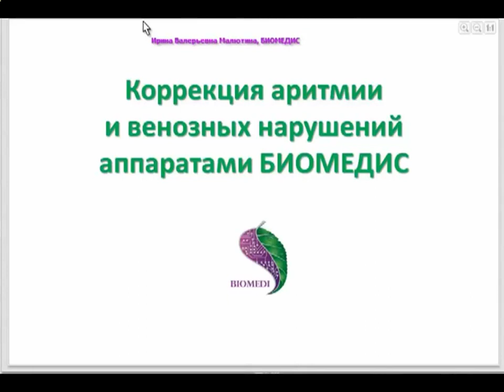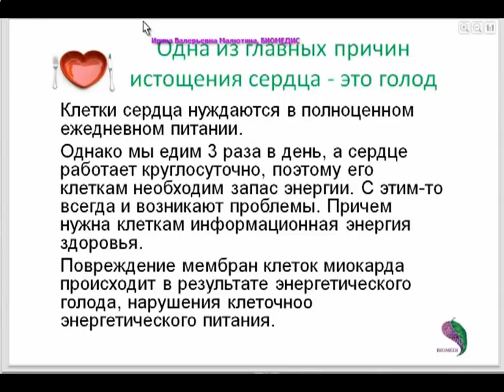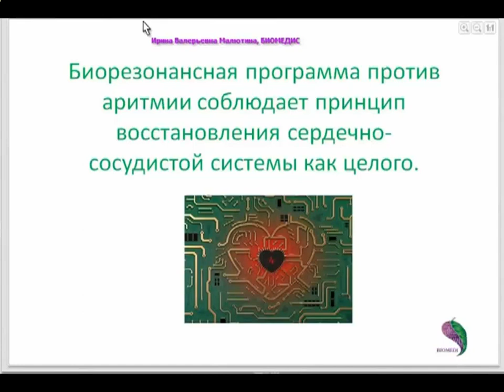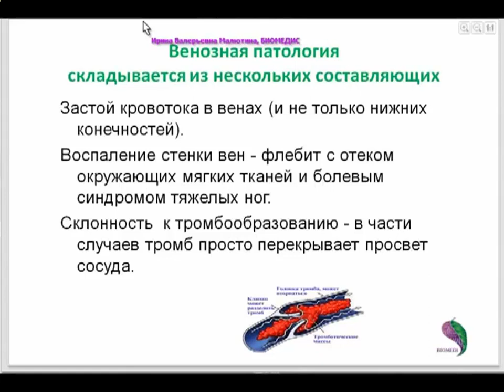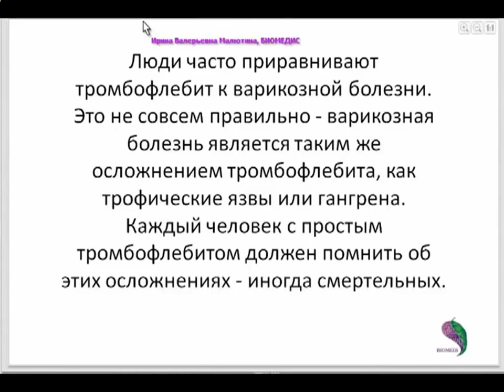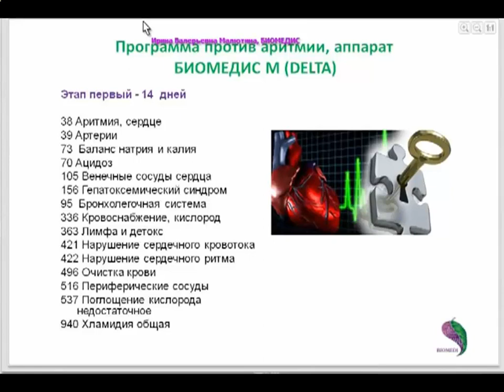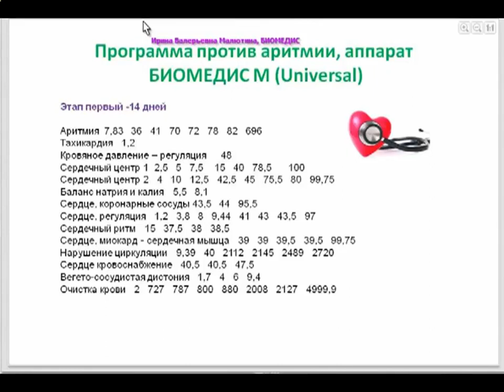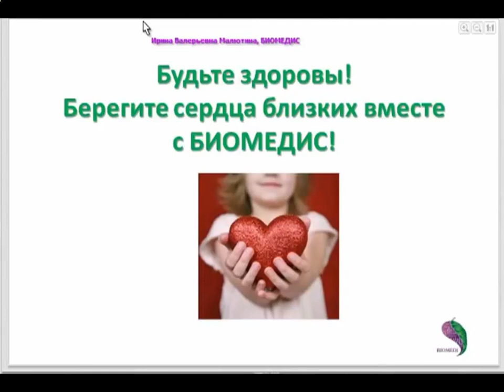Как лечить варикоз вен, профилактика варикоза вен, причины варикоза вен, лечение БИОМЕДИС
Чтобы предотвратить риск развития варикозного расширения вен нужно по возможности вести активный образ жизни, заниматься спортом (например, плаванием), больше ходить и меньше стоять и сидеть. Работать с мышцами голени, желательно больше держать их в горизонтальном положении, чем в вертикальном. Если вы обратили внимание, что у вас начал прогрессировать варикоз вен, то БИОМЕДИС рекомендует вам обязательно проконсультироваться с флебологом.